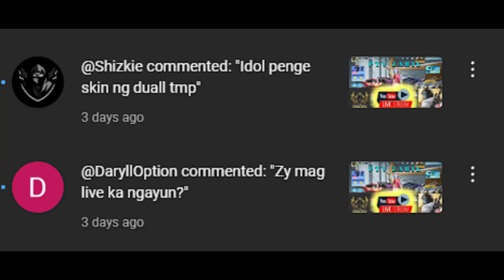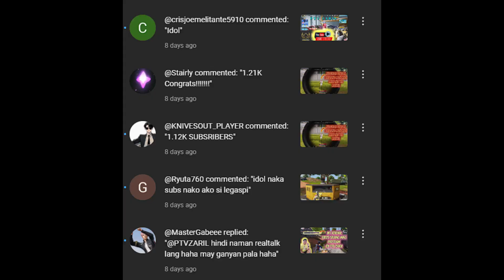ONE HIT SA AWM? | ISOLATED ISLAND GAMEPLAY